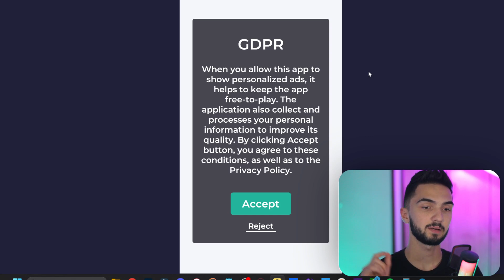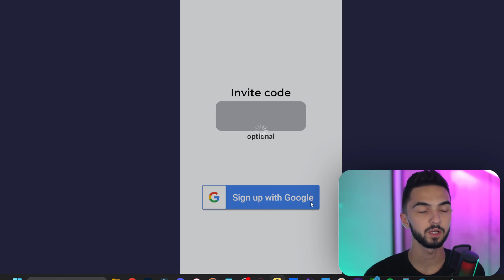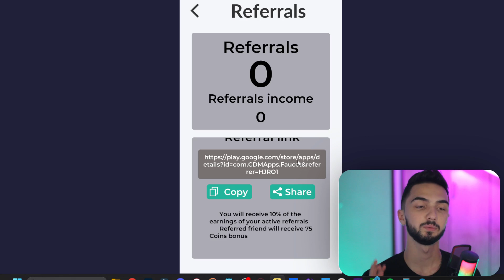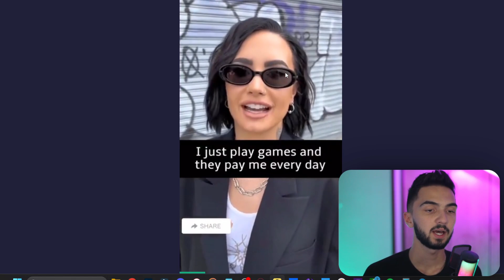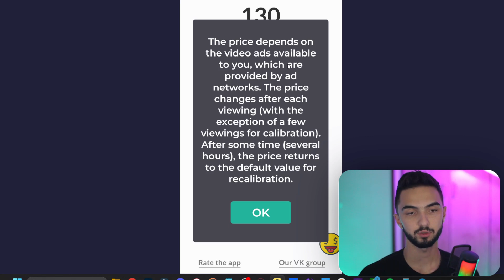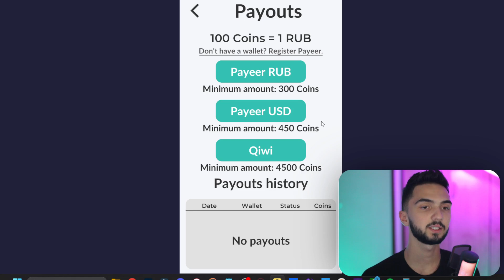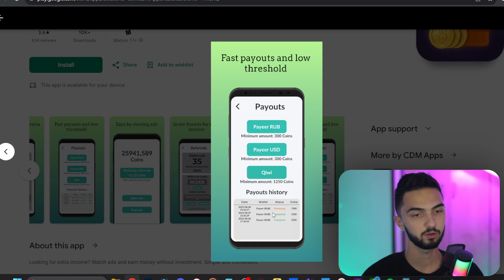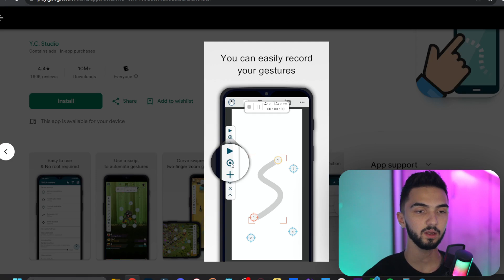درآمد دلاری واقعی | با 3 ساعت کار 95.45$ کسب درآمد دلاری